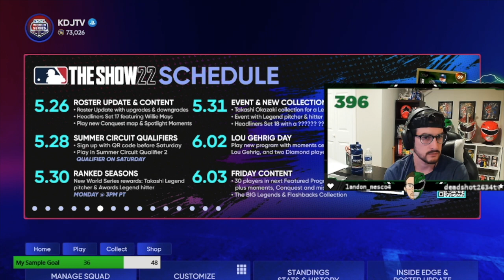MASSIVE CONTENT WEEK COMING IN MLB THE SHOW 22! — The Show: The Podcast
In Episode 91 of The Show: The Podcast, Kenny previews the insane amount of content coming this week.

MERCH!

NEW PODCAST!
Are you a nerd? Then Earth's Mightiest Idiots is for you! Coming soon.

ENERGY!

DUGOUT!

DAILY FANTASY!